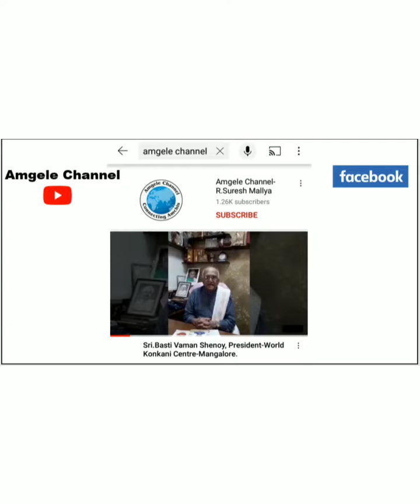Krishna nee begane - by Col. Ashok Kini